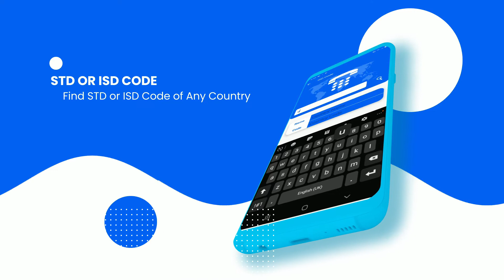gps map location navigation app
GPS map route traffic finder & GPS navigator provides you with the best available location, based on data live Satellite map from all location gps navigation.GPS navigation & driving app is ideal for all activities that need real-time GPS Location, GPS speedometer & traffic app. GPS map location is an essential app for frequent travelers, tourists and adventurers with map GPS locator along with country Codes and city codes option. You will be able to find Traffic Route, GPS Maps and GPS Navigation also maps Driving Directions to get your desired map navigation locations. Just single click and find direction of my location very easy map coordinator, map accuracy and voice gps navigation also coordinates with map transit free apps. Current live location with gps route finder gps live option gives your current live location to your friends & family with sharing option on social media of current live location. GPS Map Location is live satellite map gives assistant to avoid traffic blocks and catch public transport to reach always in time. GPS Map Location Navigation App gives GPS Voice Navigation just speak to drive easily to find Locations. GPS Speedometer and gps navigation free app gives your location with your speed informs and the Gps live distance covered.